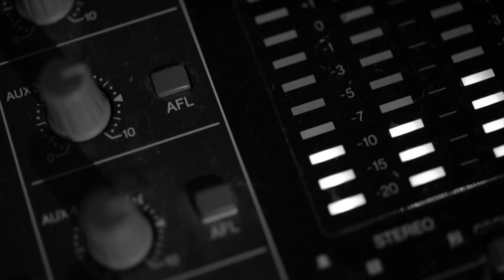Billard - I Am Billard Trailer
shot by Jon Hollman